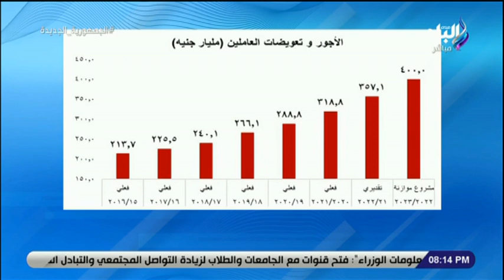على مسئوليتى - موسى: زيادة مخصصات الدعم والحماية الاجتماعية في الموازنة الجديدة لـ356 مليار جنيه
جزء من حلقة اليوم 9 مايو 2022 من برنامج على مسئوليتي مع أحمد موسى وفيها يستعرض خريطة زيادة الأجور فى مصر وأبرز تصريحات وزير المالية بعد إلقاء «البيان المالى» ورئيس شعبة المواد الغذائية يكشف حقيقة تعرض السلع الغذائية لإرتفاع في الأسعار ووزير النقل يكشف موعد التشغيل التجريبي لـ 4 محطات مترو ضمن المرحلة الثالثة وحديث عن مباراة نهائي دوري أبطال أفريقيا وقرار تحديد النهائي الإفريقي بملعب الدار البيضاء وعن واقعة وفاة 7  أشخاص بسبب بلاعة بكوبري الرحاب  وحوار عن وفاة مارينا صلاح ضحية الاهمال الطبي وأحمد موسى ينفعل على الهواء وزوج الضحية ينهار اثناء مداخلة هاتفية والصحة تشكل لجنة فنية للتحقيق فى ملابسات الوفاة داخل مستشفى شهيرة للعيون

ـــــــــــــــــــــــــــــــــــــــــــــــ